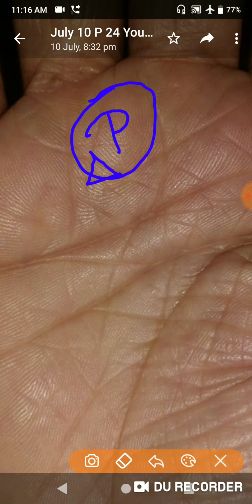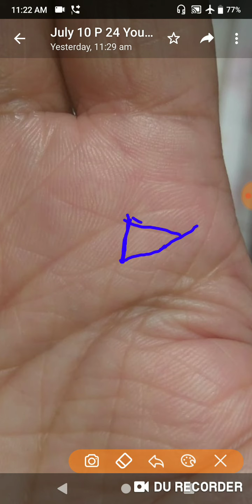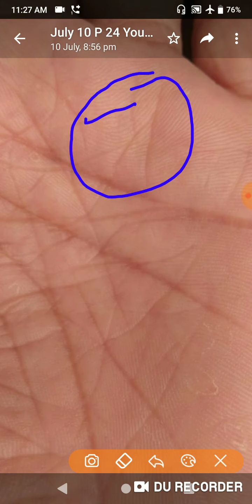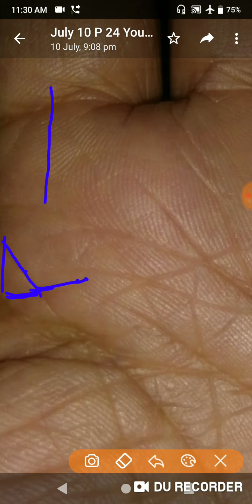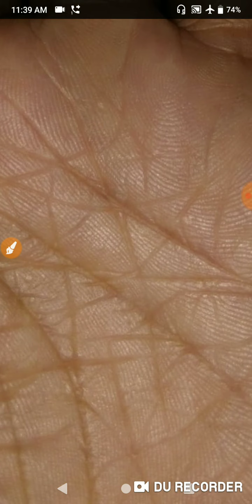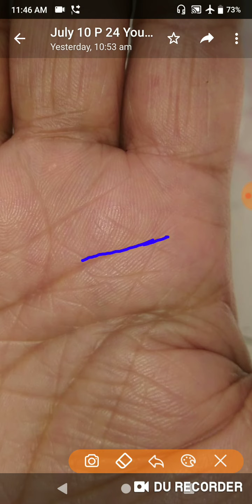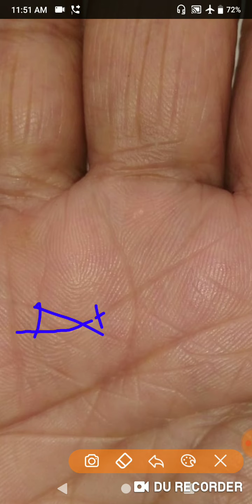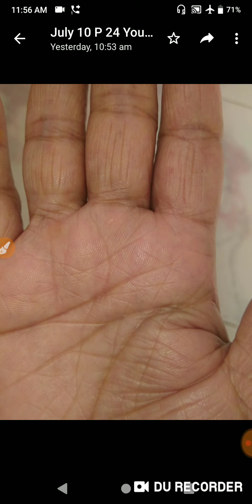job में resignation दिया है क्या ये मेरा कदम सही है कुछ करना है बिज़नेस और साथ मे समाज के लिए